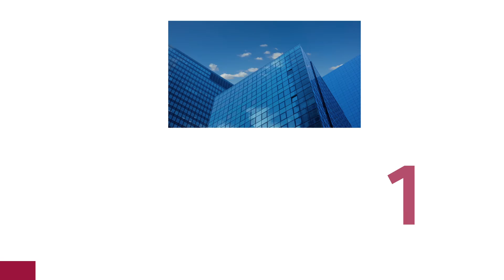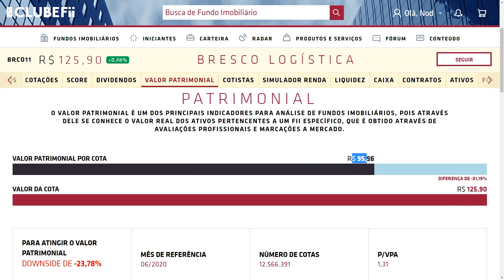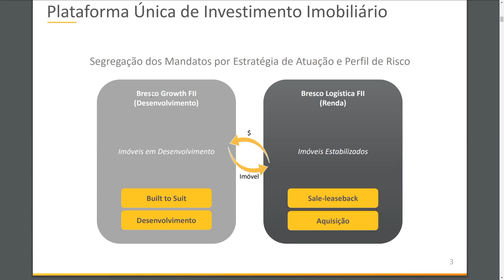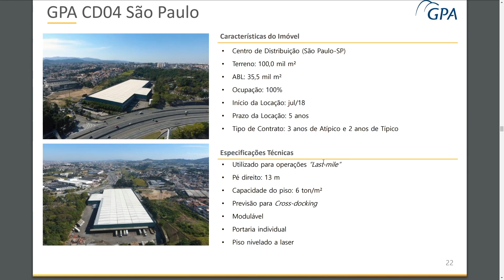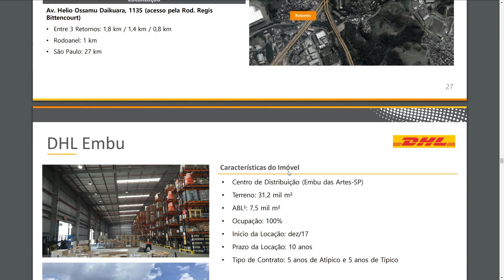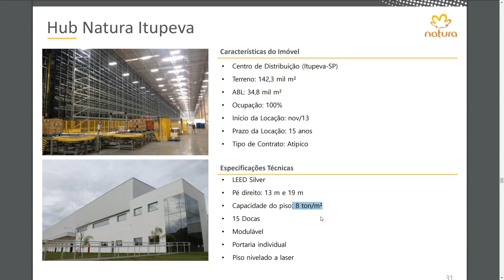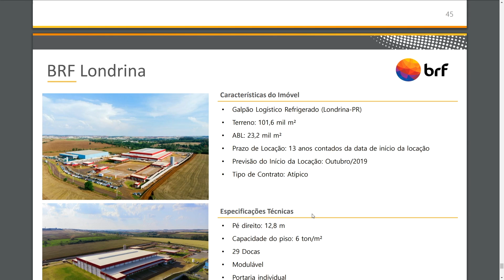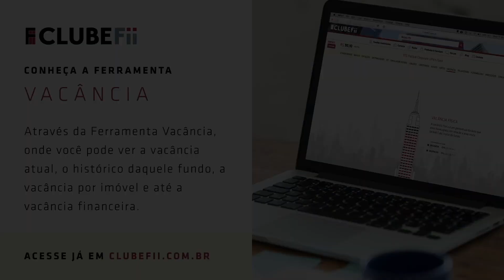BRCO11 | Sobre o Fundo Imobiliário Bresco Logística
Um fundo imobiliário de logística com imóveis de elevado padrão construtivo, inclusive ganhadores de prêmios. Um FII de uma gestora reconhecida com certificação PRI. Um fundo com mais de 80% da renda e concentração no município de São Paulo e arredores.

Esse é o Bresco Logística, negociado sob o código BRCO11, e que é tema do vídeo de hoje.